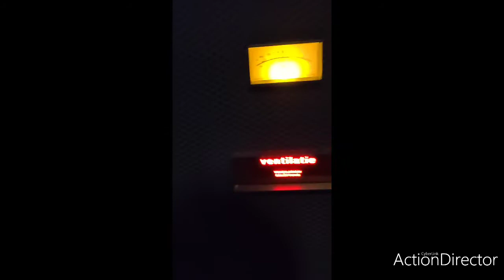c mine bezoeken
de c mine bezoeken in Genk